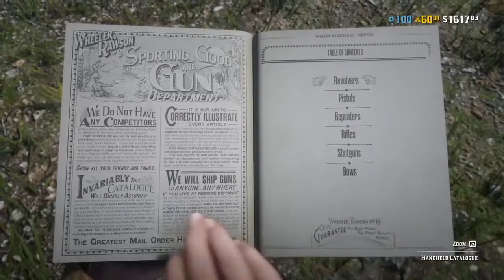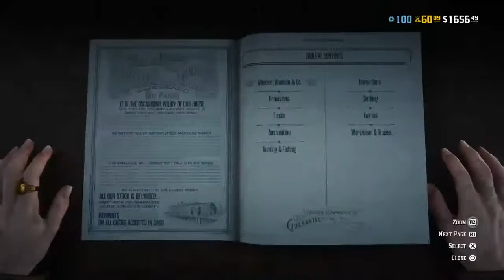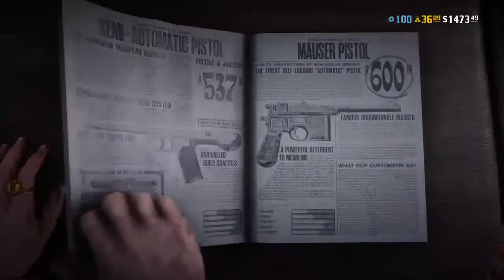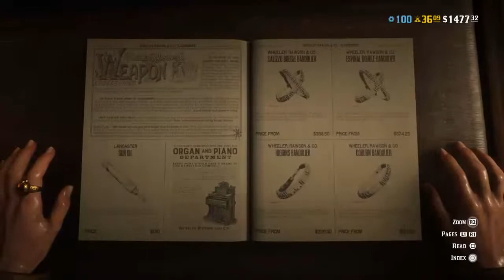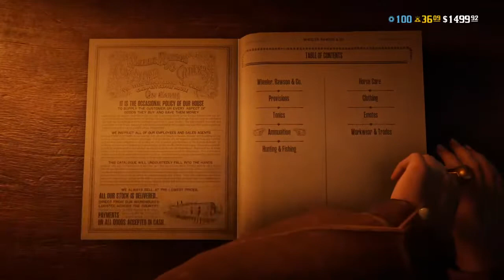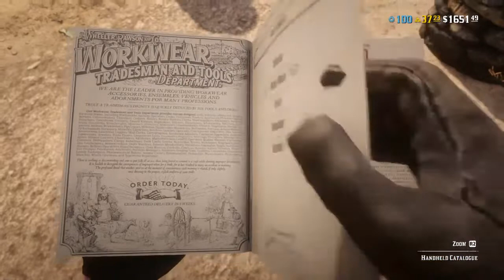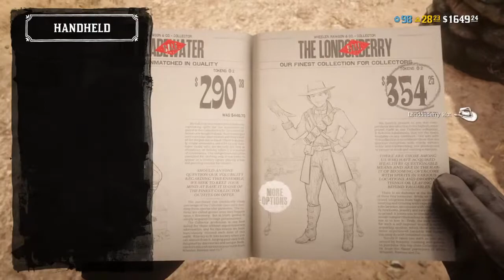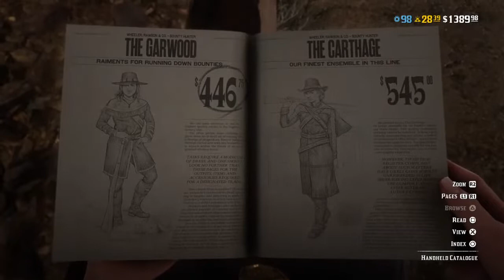Adventures of Cowpea